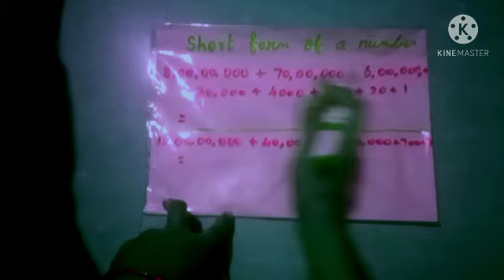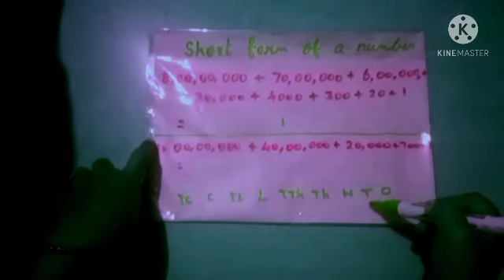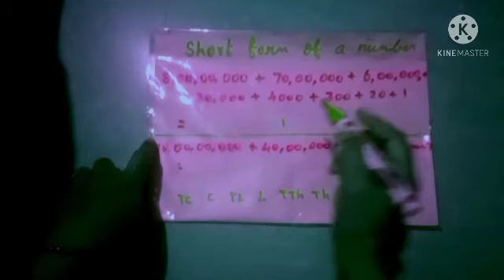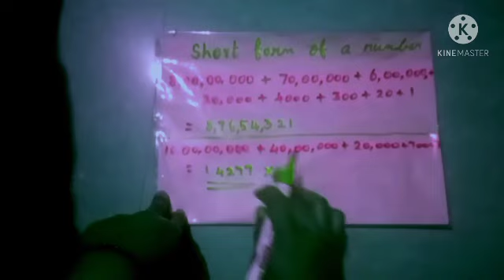Short form of a number in tamil /5th maths/Numbers/sriharinithya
Short form of number

In the short form, we write '0' for the missing place.

@Sri Harinithya